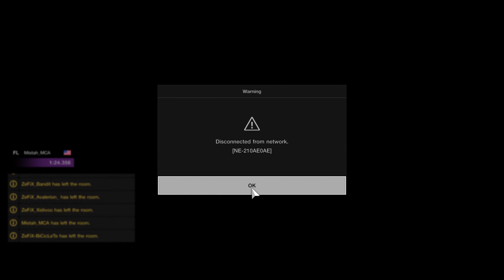Pain. (Gran Turismo Sport)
My online experience lately in Gran Turismo Sport (and overall).
Can't even race online nowadays without getting a good 'ol disconnect. :(